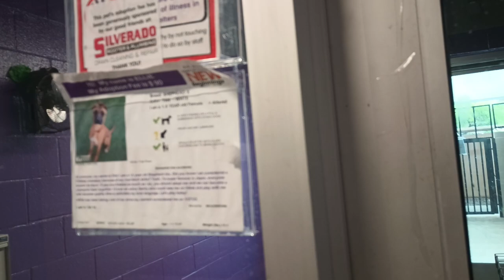Ellie 1y Pet Id 923033 kennel big room HSSAZ shelter love her playfulness-company, she's an angel456